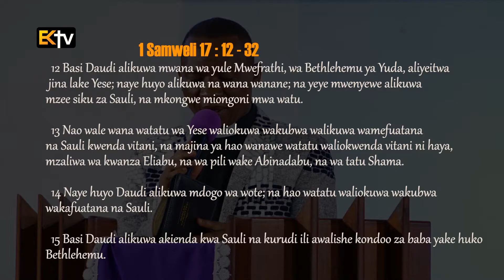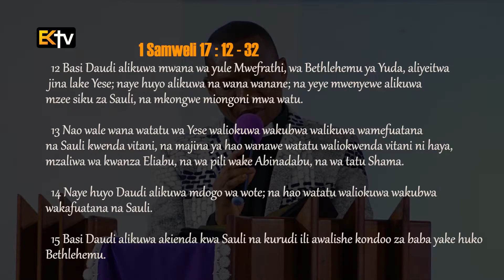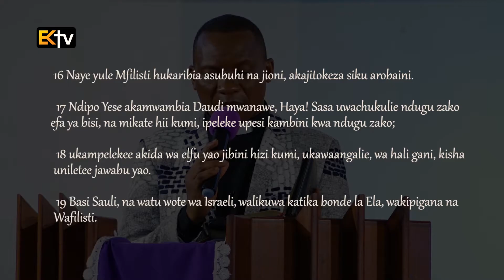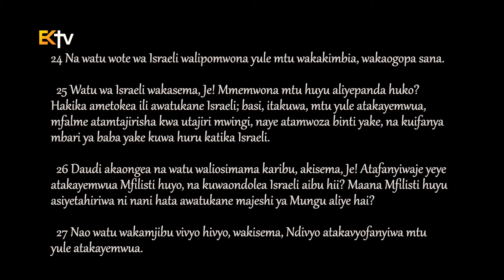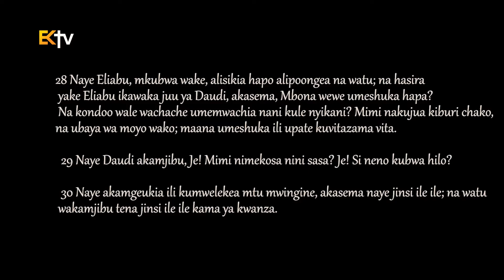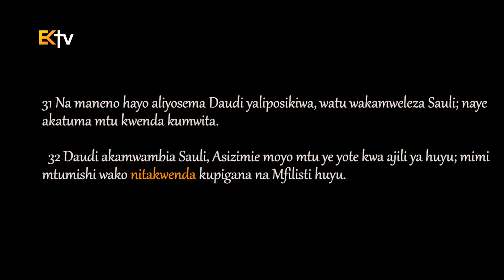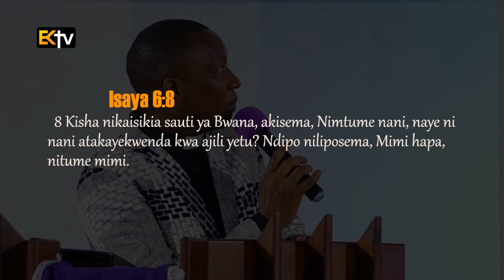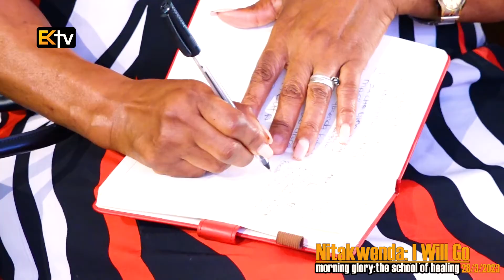REV. DR. ELIONA KIMARO: NITAKWENDA: I WILL GO (NITAKWENDA YA DAUDI)